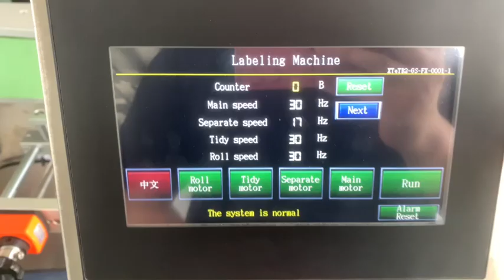6# machine 8 25 smallest bottle front back labeling machine test video 1